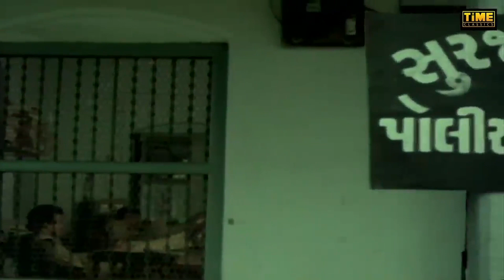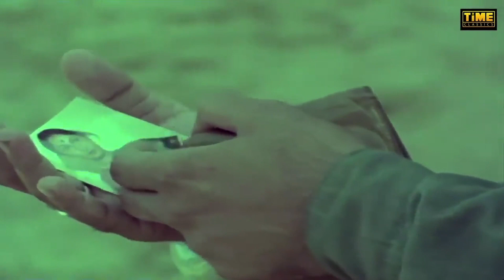નાસીબ ની બલિહારી | Naseeb Ni Balihari | ગુજરાતી ફિલ્મ | Paresh Rawal Superhit Guajrati Movie Part 8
WATCH નાસીબ ની બલિહારી | Naseeb Ni Balihari | ગુજરાતી ફિલ્મ | Paresh Rawal Superhit Guajrati Movie Part 8

**Credits**
Movie : Naseeb Ni Balihari
Starring : Paresh Rawal, Arvind Trivedi, Dinu Trivedi, Nalin Dave, Urmila Bhatt
Director : Niranjan Pal
Producer : Rajanikant N.Desai